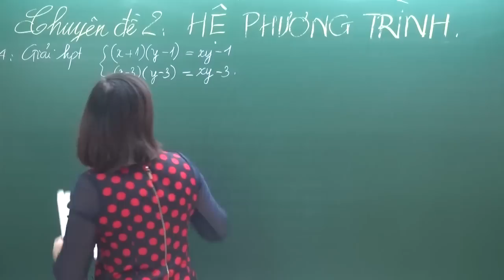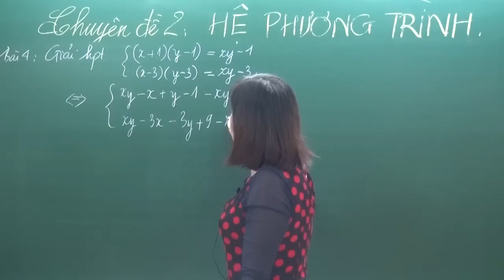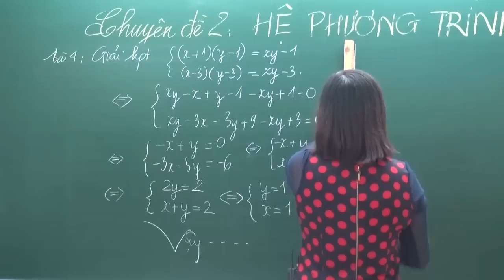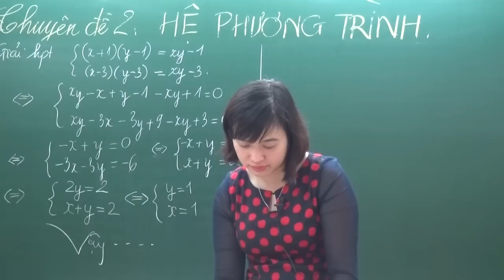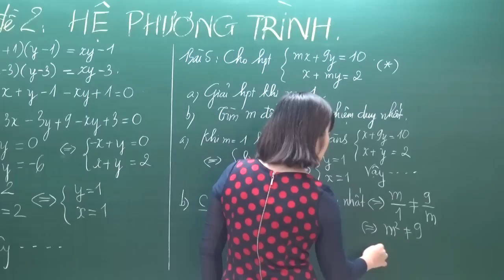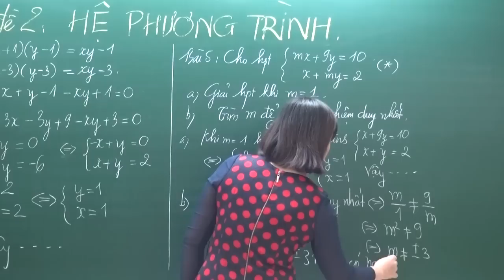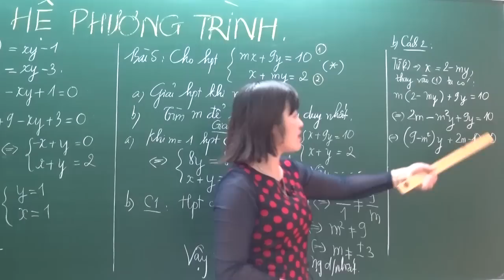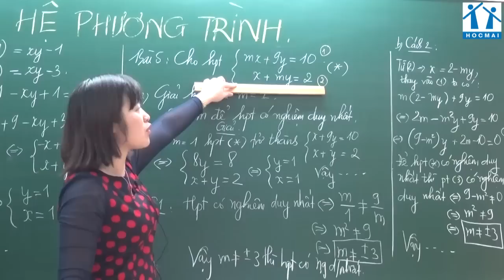Hệ phương trình - Luyện thi Toán vào 10 - Cô Trần Mai Phương - HOCMAI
- Khóa HM10 Tổng ôn môn Toán là khóa ôn thi dành cho học sinh lớp 9 luyện thi vào lớp 10 không chuyên. Học sinh được hệ thống toàn bộ kiến thức và phương pháp giải bài cần thiết cho kỳ thi vào lớp 10.
- Khoá HM10  phát hành tại HOCMAI.VN